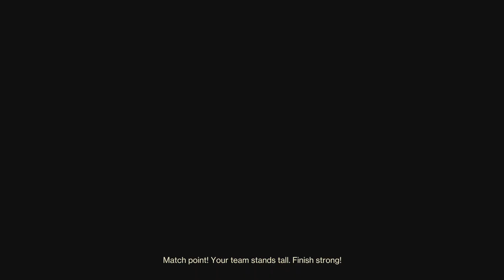Destiny 2_20231111013854